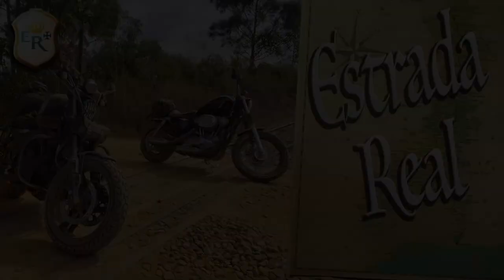Estrada Real 04: Sem estrada - Guaratinguetá-SP a Vila do Embaú-SP